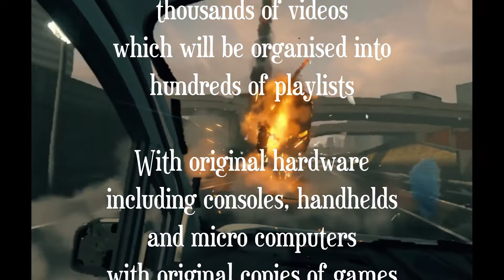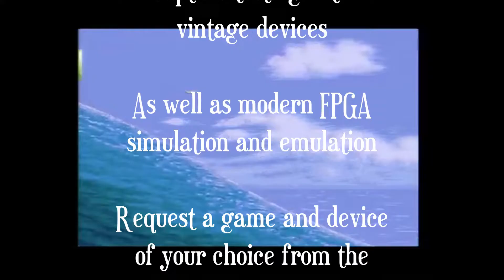Welcome To My Channel Part 2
A new welcome to new viewers. Part 2, giving a more up to date introduction to viewers showing what my channel has been about so far and where I plan to go with it, as I continue to bring you many more videos. Celebrating the number of views as the channel grows, I hope you find something here you enjoy, and feel free to suggest something if you want to.

Thank you for this track.